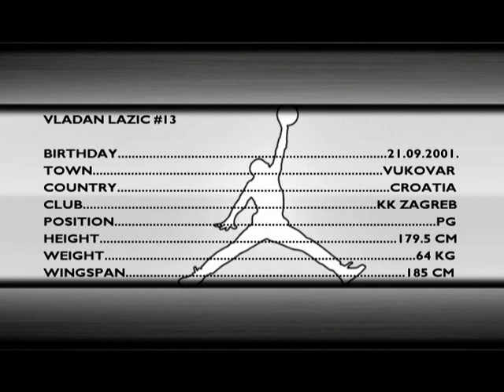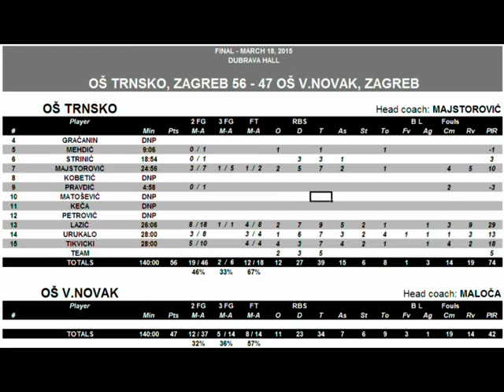Vladan Lazic 67./OŠ TRNSKO-OŠ V.NAZOR 56-47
Hrvatski školski sportski savez...
Školski sport...18.03.2015.
FINALE 7. i 8. razredi - KOŠARKA (regija Zagreb)
Vladan Lazic (PG, 5'10") ('01) 23pts / 9rbs / 5as / 2stl / FRv9 / 26:06min / 29PIR...

Lazic Vladan je 7.-mi razred...